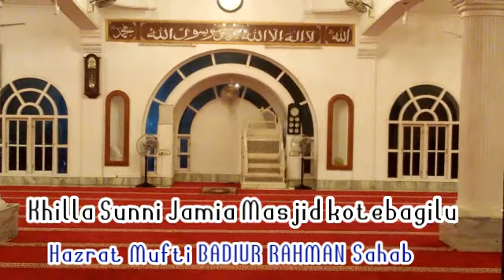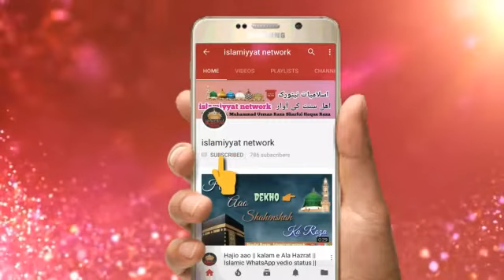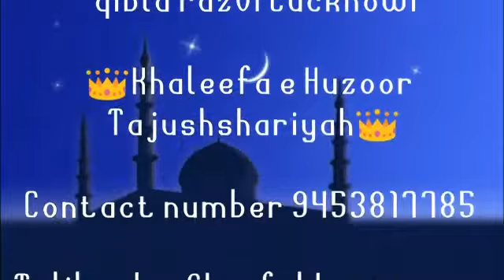Eid Al Adha Bayan Hazrat Mufti BADIUR RAHMAN sahab qibla razvi Lucknowi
Islamiyyat network ka maqsad apne sunni bhaiyon tak deen ki saheeh or zaroorat ki jaankaari pahunchana hai...
Khaleefa e huzoor tajushshariyah hazrat allama maulana mufti badiur rahman sahab qibla razvi Lucknowi